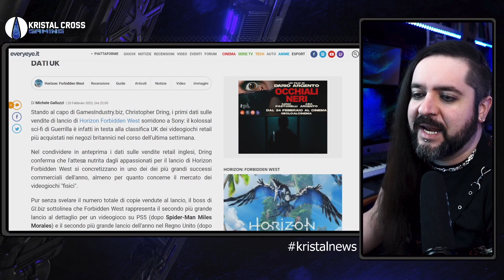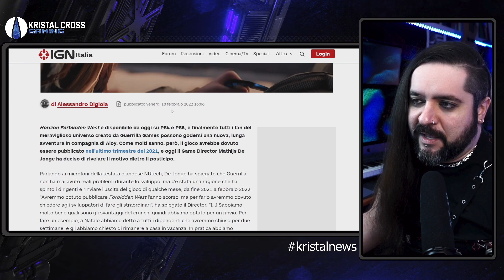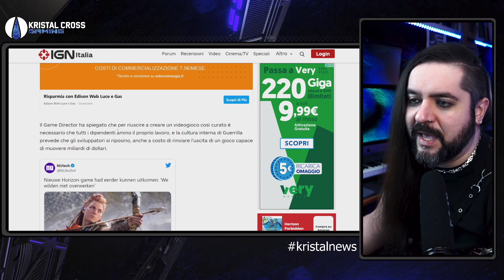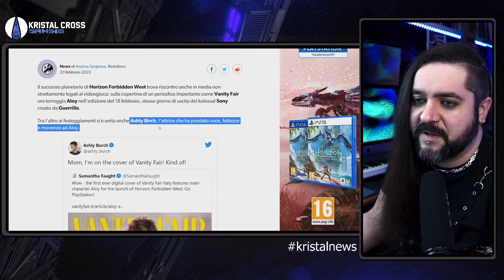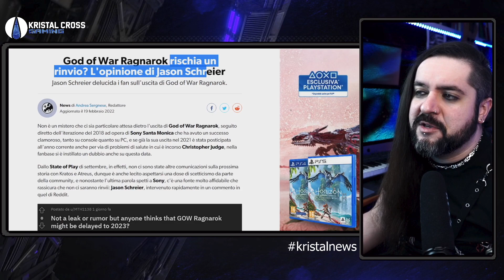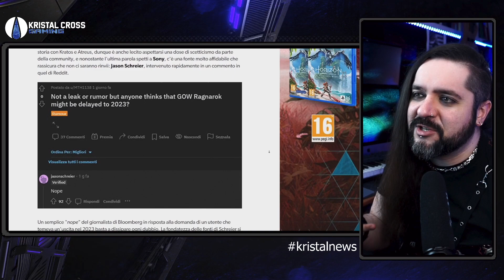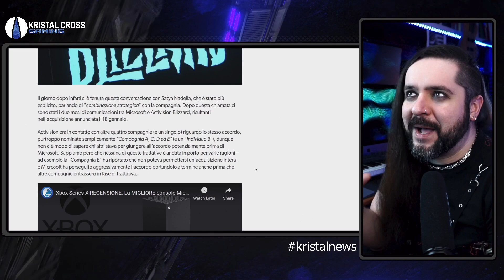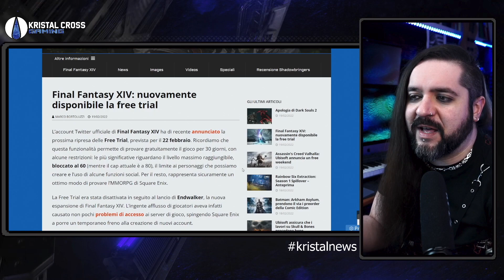ALOY SU VANITY FAIR?! | HORIZON PRIMI DATI DI VENDITA | GOD OF WAR NEL 2023?! ▶ KristalNews 187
CAPITOLI:
00:00 Benvenuti su Kristal News!
00:35 Horizon Forbidden West, i primi dati di vendita!
04:24 Horizon Forbidden West, il vero motivo per cui fu rimandato!
09:34 Aloy sulla copertina di Vanity Fair! Ma come mai?
14:45 NEWS A RUOTA
23:40 ISCRIVETEVI al canale e seguitemi sui social e sul Podcast!